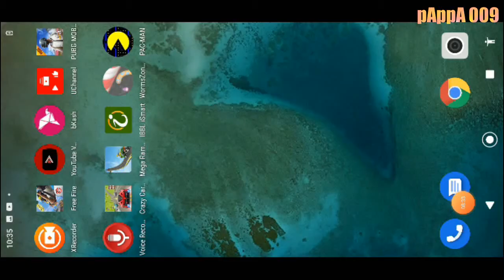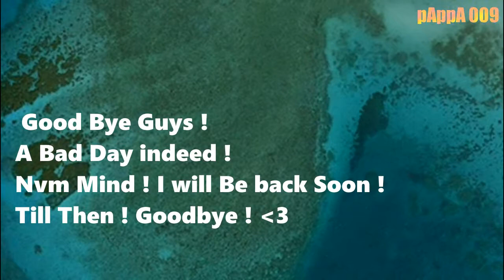When Your Day is Bad ! Worms Also Betray ! Worms Zone Gameplay !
Mad Gameplay
Mad Life
Mad Gameplay !
A Bad Day to Game
Bad Gaming Day
Gaming Video .
Worms Zone Gameplay
Worms ZOne Gaming Video by pAppA 009
Worms Zone Gameplay
Worms Zone Mobile !
Worms Zone Gameplay by pAppA 009
Daily Gaming Video
Gaming Video.
Worms ZOne Gameplay
Gaming video pAppA 009

pAppA 009 -